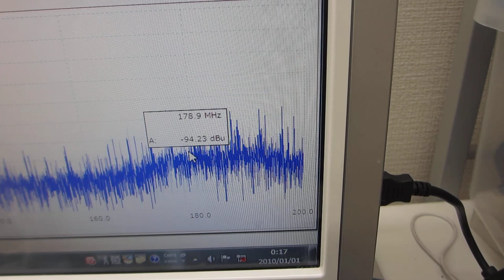超音波プローブによる、スイープ発振システム Sweep oscillation system using ultrasonic probe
低周波の共振現象と、高周波の非線形現象を発振制御する技術

１）装置・機器の振動モードに対応した、発振波形の設定
２）装置・機器の振動モードに対応した、スイープ条件の設定
３）装置・機器の振動モードに対応した、出力レベルのの設定

２種類の非線形共振型超音波発振制御プローブによる、
１００ＭＨｚ以上の高周波伝搬状態を、ダイナミック制御します。

Sweep oscillation system using ultrasonic probe
(Technology to control oscillation of low-frequency resonance phenomena and high-frequency nonlinear phenomena)

The Ultrasonic System Research Institute applies and develops original ultrasonic probe manufacturing technology.
We have developed a technology to control nonlinear vibration phenomena of surface acoustic waves using oscillation control technology based on the acoustic characteristics of the probe, and provide consulting services for various ultrasound utilization technologies.

The key is to optimize the ultrasonic propagation section (Note).

Note: Stable ultrasonic oscillation control can be achieved by relaxing and equalizing surface residual stress.

Oscillation control condition setting technology
1) Setting the oscillation waveform corresponding to the vibration mode of the device/equipment
2) Setting sweep conditions corresponding to the vibration mode of the device/equipment
3) Setting the output level corresponding to the vibration mode of the device/equipment

To this end, we confirmed the operation of the ultrasonic propagation characteristics of the original probe.
It is important to evaluate the characteristics of ultrasound propagation conditions (sound pressure level, frequency range, nonlinearity, dynamic characteristics, etc.).

In particular, regarding ultrasonic vibration phenomena that change in a complex manner,
It is necessary to analyze and evaluate response characteristics based on time-series sound pressure data.

Adjust the usage range of sound pressure level, frequency, and nonlinearity based on the connection status and response characteristics.

Currently, we are able to support the following ranges.

Measurement range: 0.01Hz to 200MHz
Propagation range: 0.5kHz to 700MHz or more

Standard use case
By setting the oscillation conditions for sweep oscillation and pulse oscillation using two types of nonlinear resonant ultrasonic oscillation control probes, high sound pressure level resonance phenomena and harmonic generation phenomena (nonlinear phenomena of the 10th order or higher) can be achieved at 100MHz. The above high frequency propagation conditions are dynamically controlled.
超音波発振制御プローブの開発技術